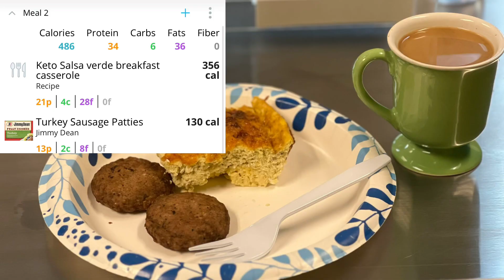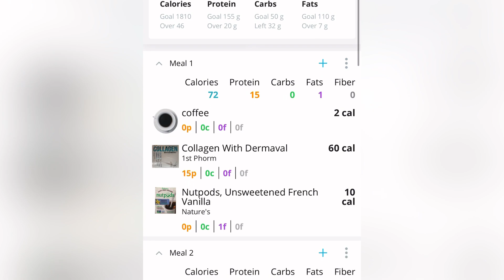DAY OF EATING HIGH PROTEIN KETO ///SHOULD WE WORRY ABOUT ERYTHRITOL??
Marias Video

Dr.Berry

Derek’s Journey - step challenge

1stphorm- join my team through the app.

Thrive Life

Paleobarbie @yahoo.com

Hi! I am Lindy, AKA Paleobarbie. I am just a mom with hypothyroidism and arthritis, living a Keto life. It has been a long journey to find a way of eating that makes my symptoms feel better and that also gets the weight off. I found Paleo about 8 years ago and it led me to a Ketogenic way of eating. I have improved my two autoimmune diseases with keto and have reduced my weight.